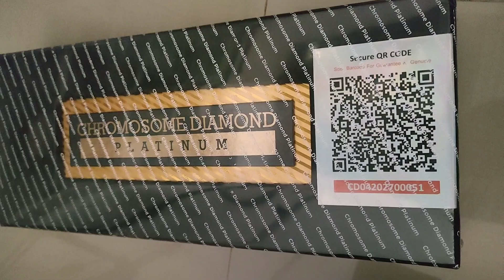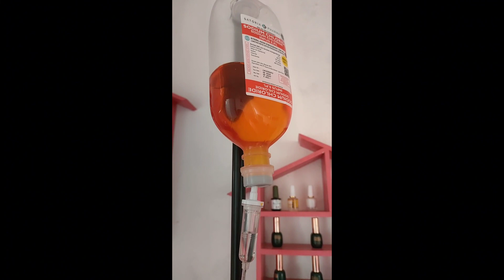INFUS CHROMOSOME DIAMOND PLATINUM|Infus Whitening